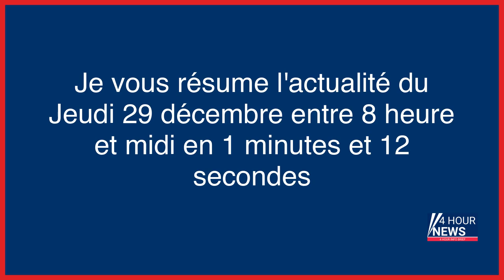Résumé de l'actualité du jour : Jeudi 29 décembre entre 8h et midi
- D’est en ouest, l’Ukraine visée par une vague massive de frappes russes
- Frappes massives de la Russie sur l’Ukraine, ExxonMobil cherche à bloquer la taxation des «superprofits», l’UE cherche la parade face à la menace Covid chinoise… l’actu de ce jeudi
- L’université de Stanford a-t-elle interdit l’utilisation du mot «Américains» pour désigner les habitants des Etats-Unis ?
- Guerre en Ukraine en direct : Kiev dénonce des bombardements massifs, « plus de 120 missiles » russes ont frappé plusieurs villes, dont la capitale
- Cambodge : au moins 10 morts dans l’incendie d’un hôtel casino
- L’AAH déconjugalisée entrera en vigueur le 1er octobre prochain, un dispositif transitoire mis en place
- A Odessa, la statue de l’impératrice russe Catherine II déboulonnée par les autorités
- « Je vais te mettre une balle dans ta tête » : à Châtenay-Malabry, des policiers de la BAC menacés personnellement par des tags
- Les fonctionnaires pourront conduire des bus scolaires pour pallier la pénurie